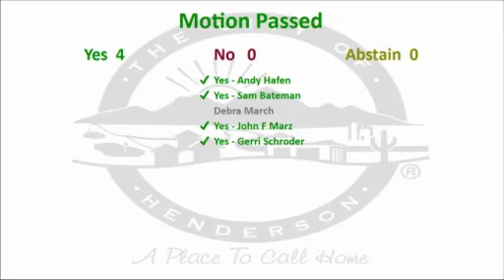November 1, 2016 | City Council Regular Meeting